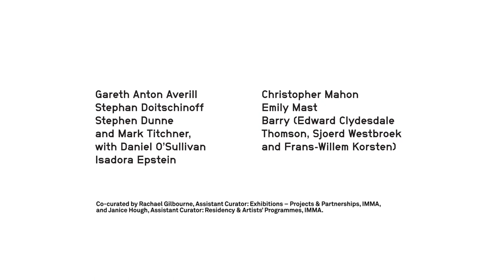Wilder Beings Command!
Wilder Beings Command! - a unique night of performance and participation - took place at IMMA on Saturday 29 July 2017. Expanding from the major IMMA group exhibition 'As Above, So Below: Portals, Visions, Spirits & Mystics', the event featured performances, music, storytelling and dance across IMMA's meadows and Formal Gardens, building to a grand finale in the Baroque Chapel of the Royal Hospital Kilmainham. Watch the video for a beautiful summary of this incredible evening.

Participating artists included Gareth Anton Averill, Stephan Doitschinoff, Stephen Dunne and Mark Titchner with Daniel O'Sullivan, Isadora Epstein, Christopher Mahon, Emily Mast, and Barry (Edward Clydesdale Thomson, Sjoerd Westbroek and Frans-Willem Korsten).

Were you there? Share your memories with us in the comments.